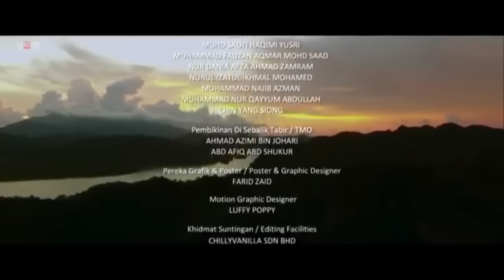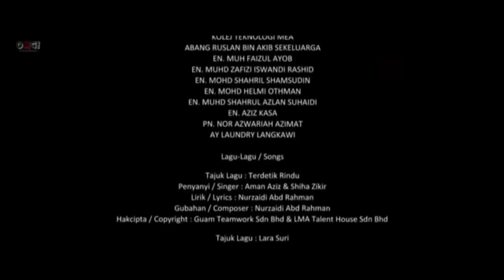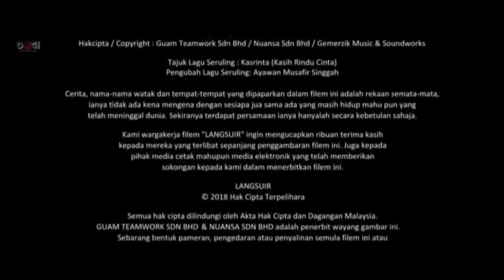LANGSUIR FULL MOVIE | Hannah Dalisha & Shafiq Kyle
Filem ini merupakan sebuah filem bercorak Seram / Romantik. Filem ini akan ditayangkan kepada umum pada 20 September 2018.
Filem Langsuir mempertaruhkan dua pelakon yang sedang meningkat naik, Syafiq Kyle dan Hannah Delisha sebagai teraju utama, menampilkan sebuah jalan cerita menarik tentang kisah cinta dari dua dunia yang berbeza.